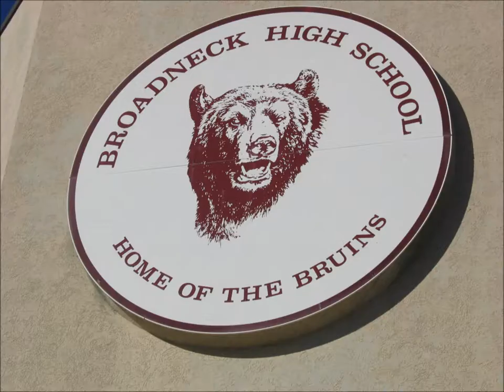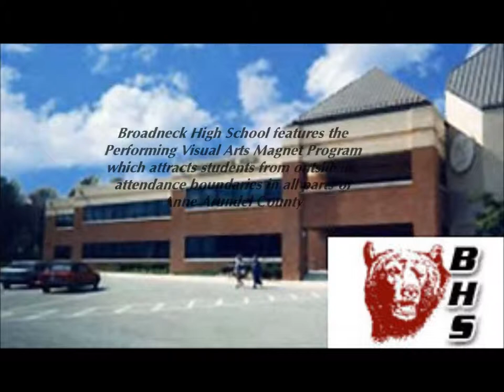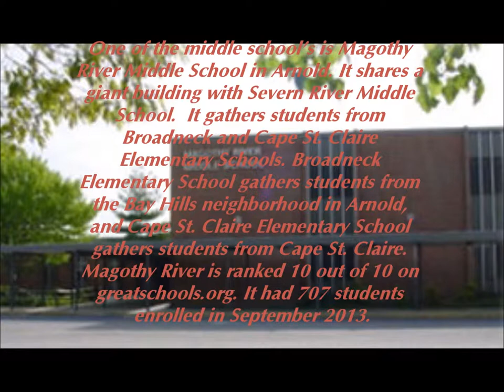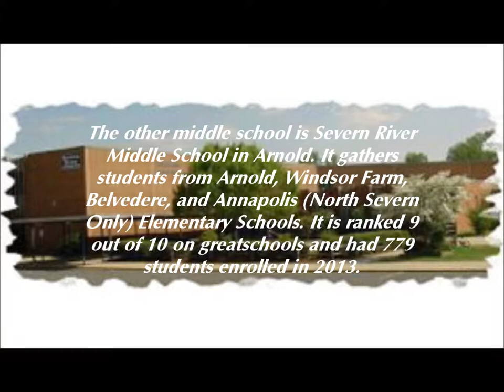About Broadneck High School in Annapolis, Maryland